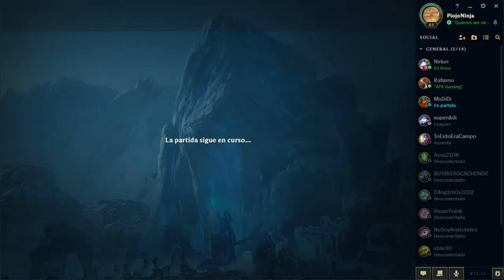Pentaquinn -- Aram -- Best Zanganos Euwest